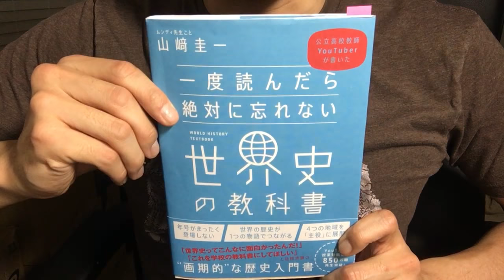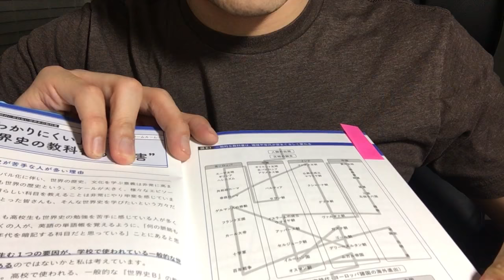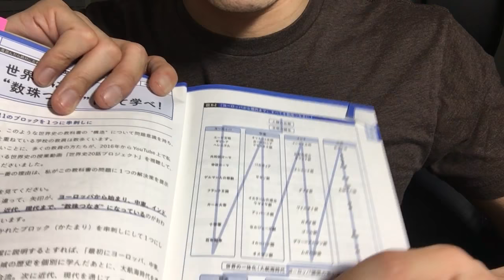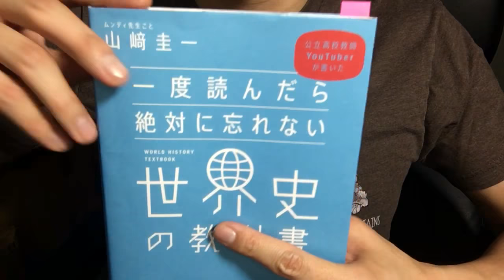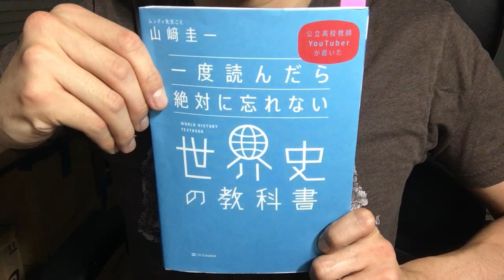#387【山崎圭一】一度読んだら絶対に忘れない世界史の教科書【毎日おすすめ本読書レビュー・紹介・Reading Book】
第387回です。従来、地域や年代がバラバラになっていた世界史の教科書に対し、各地域・年代を大きなひとまとまりにして教える事で、世界全体のダイナミズムが感じられる世界史の教科書になっています。一般教養として必須の知識を身に付けれれる素晴らしい一冊でした。